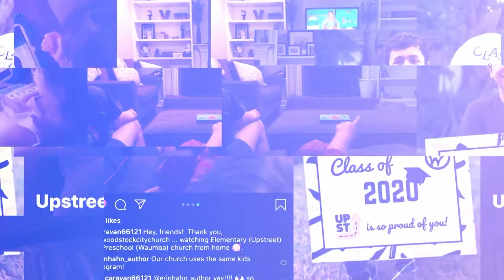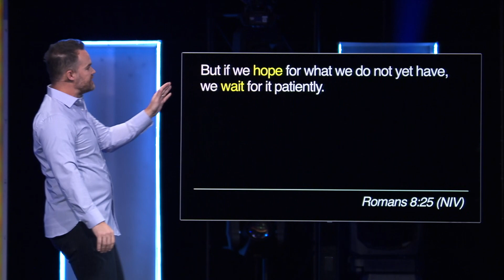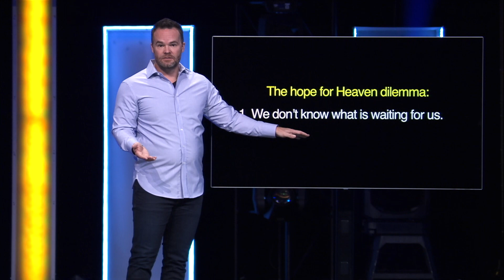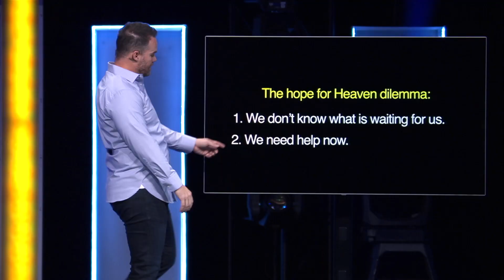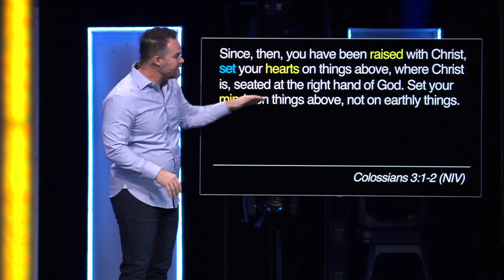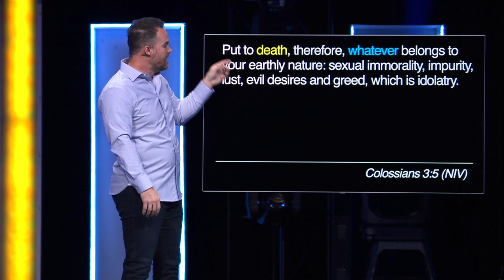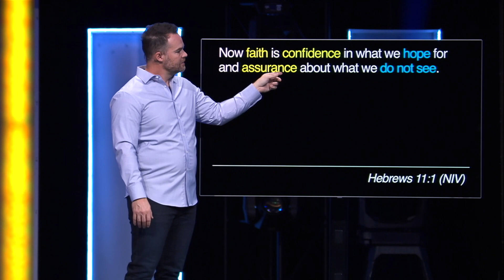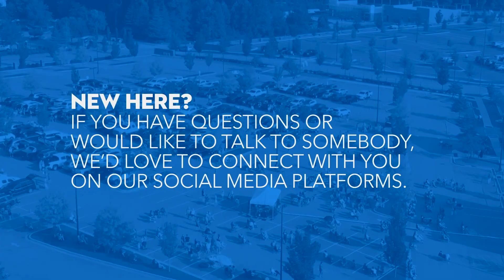NO PLACE LIKE HOME: Part 2 | GAVIN ADAMS | Sunday November 15, 2020